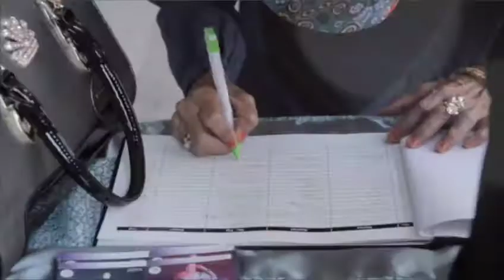SHAFIRA A Tribute to Priority 2017 at Makassar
A Tribute to Priority Customers merupakan acara yang khusus diadakan oleh SHAFIRA untuk para customer yang ingin mengetahui lebih dalam mengenai koleksi terbaru yang diluncurkan desainer SHAFIRA di tahun 2017, yaitu koleksi Lebaran Bersama SHAFIRA dan Extravagant Bungo Nagari. Acara A Tribute to Priority Customers diadakan di 4 kota pilihan, yaitu Jakarta, Bogor, Makassar dan Palembang. Acara ini juga merupakan bentuk apresiasi dan silaturahmi Manajemen SHAFIRA untuk para customer dengan memberikan show tertutup yang eksklusif, interaktif talkshow dengan narasumber yang qualified dan proses pre-order yang lebih cepat.

Bersama dengan Brand Internasional, Kristal Swarovski, SHAFIRA membidik pecinta fashion yang suka dengan penampilan glamour dalam koleksinya. Ini akan menjadikan penampilan siapapun yang memakai produk SHAFIRA tampil menawan dan yang paling penting bahan terbaik yang nyaman dipakai dengan layering kain yang tidak tembus pandang.